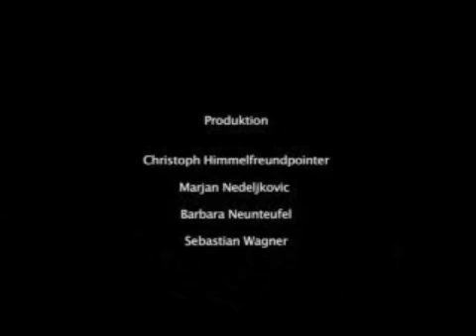Gustav - Verlass die Stadt (live)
Originalvideo von fhRANCH08
Live in der Minoritenkirche Krems mit Trachtenkapelle Dürnstein, April 2008

Sie haben die Straßen
Auf Sprengstoff gebaut
Die Kanäle geflutet, den Abfluss gestaut
Die Luft längst vermengt
Mit astreinem Asbest
Und Beton dort gestreut
Wo das Gras nicht mehr wächst
Manche Gegenden der Stadt
Wurden gänzlich abgetrennt
Da kommt kein Auto mehr hin
Da fährt die Tram nicht mehr hin
Da in recht regelmässigen Intervallen
Menschen auf den Asphalt knallen

Bevor die Glut in dir erlischt
Verlass die Stadt
Die keine ist
Ein neuer Wundbrand in Athen
S'ist an der Zeit endlich zu gehn

Was uns abdrängt von dem Weg
Der da noch vor uns liegt
Ist das abgestandne Gas
Das noch immer durch uns fließt
Es ist Sommer in Wien
Und nicht Stalingrad, sagt er
Ich weiss, sag ich,
Und trotzdem ist mir kalt

Nur eine Frage der Zeit
Bis der nächste Stadtteil brennt
Seine-Saint-Denis scheint abgespannt
Doch eingedämmt
Mach die Augen zu und wünsch mich
Ins Zentrum der Leidenschaft zurück
Und plötzlich liegt was auf der Hand
Das sie zum Zittern bringt
Die Seele brennt
Genau wie all der Orte Straßen
Es ist Zeit diese Stadt zu verlassen

Verlass die Stadt
Die keine ist
Ist an der Zeit endlich zu gehn
Nimm meine Hand
Und führ mich weg
Aus meiner Stadt
An jenen Ort
Der mich vermisst
Dort führ mich hin
Nimm meine Hand
Und bleib nicht stehn